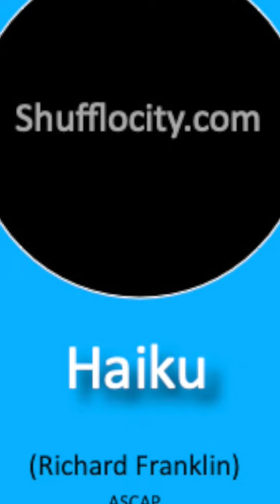Haiku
"Haiku" is an original ambient instrument. The title derives from a rhythmic pattern based on the 5-7-5 structure.